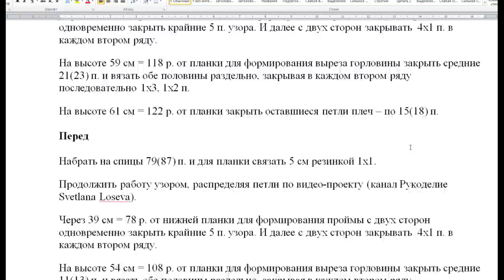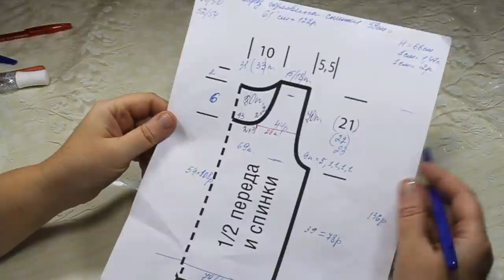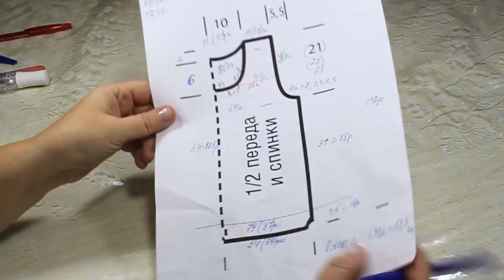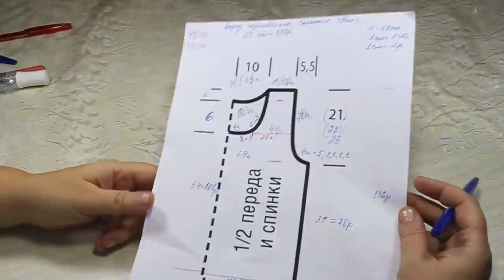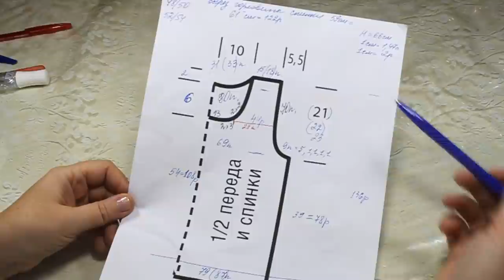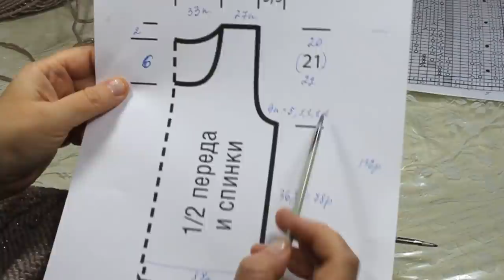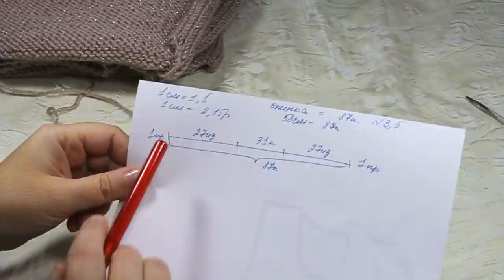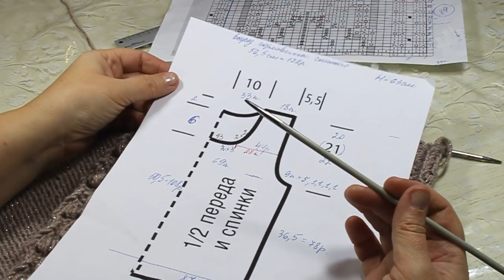✔️КРАСИВЫЙ ЖИЛЕТ❤️💯 УЗОРОМ ОТ ХИТОМИ ШИДА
Видео-проект по вязанию красивого жилета на разные размеры.
В проекте мы разбираем:
Выбор пряжи и спиц.
Выкройка.
Составляем инструкцию по вязанию изделия:
Детальное вязание основных моментов модели: проймы, выреза горловины.
Сшиваем жилет.
Как оформить вырез горловины и пройму? Вяжем планку.
ПРИМЕРКА ГОТОВОГО ЖИЛЕТА.
Размеры российские: 48/50, 52/54
Размеры европейские: 42/44, 46/48
Описание вязания
Спинка
Набрать на спицы 79(87) п. и для планки связать 5 см резинкой 1х1.
Продолжить работу изнаночной гладью.
Через 39 см = 78 р. от нижней планки для формирования проймы с двух сторон одновременно закрыть крайние 5 п. узора. И далее с двух сторон закрывать  4х1 п. в каждом втором ряду.
На высоте 59 см = 118 р. от планки для формирования выреза горловины закрыть средние 21(23) п. и вязать обе половины раздельно, закрывая в каждом втором ряду последовательно 1х3, 1х2 п.
На высоте 61 см = 122 р. от планки закрыть оставшиеся петли плеч – по 15(18) п.
Перед
Продолжить работу узором, распределяя петли по видео-проекту (канал Рукоделие Svetlana Loseva).
На высоте 54 см = 108 р. от планки для формирования выреза горловины закрыть средние 11(13) п. и вязать обе половины раздельно, закрывая в каждом втором ряду последовательно 2х3, 2х2 п.
Сборка
Выполнить плечевые швы. По вырезу горловины спинки на круговые спицы поднять 80 петель для планки и вязать резинкой 1х1 на высоту 4 см. Закрыть петли свободно.
Выполнить боковые швы. По проймам поднять на круговые спицы по 70 петель и вязать планку резинкой 1х1 на высоту 4 см. Закрыть петли свободно.

Доступно и абсолютно бесплатно смотрите эту информацию в МК.

СМОТРИТЕ ВИДЕО НА своем ЯЗЫКЕ! Включить язык перевода субтитров легко: под видео в правом нижнем углу выберите вкладку «субтитры» - перевести – выбрать язык. Вам включится нужный язык перевода.